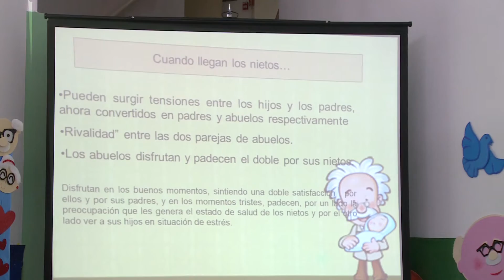COI de Contraloría celebra el Día de los Abuelos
Con cantos, poesías y dramatizaciones, los niños del Centro de Orientación Infantil (COI), de la Contraloría General de la República de Panamá homenajearon a los abuelos y abuelas en su día.